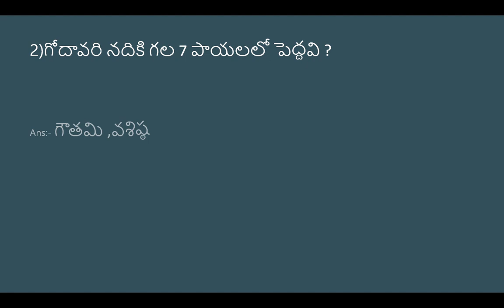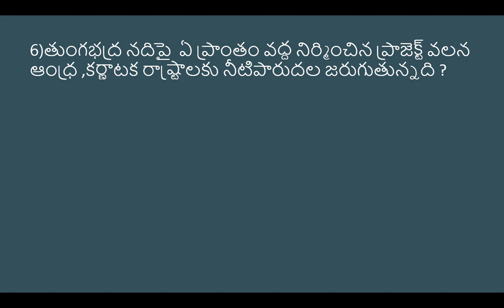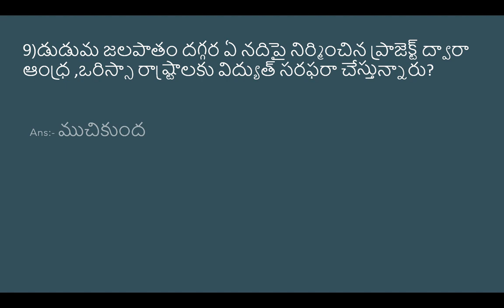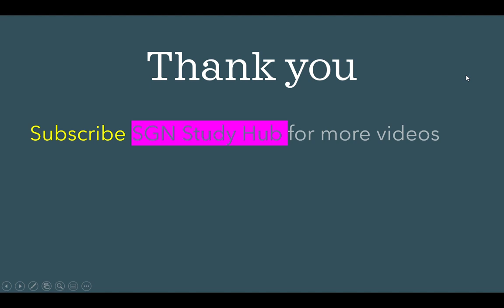January 19, 2021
This video useful to all APPSC exams.